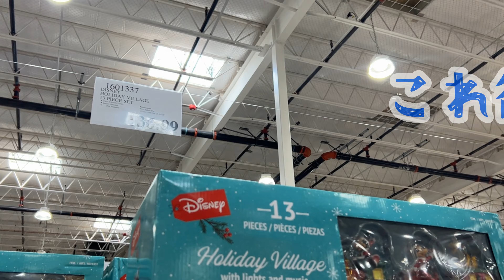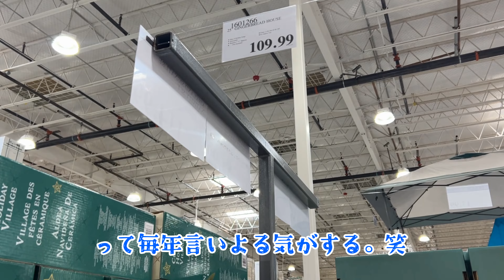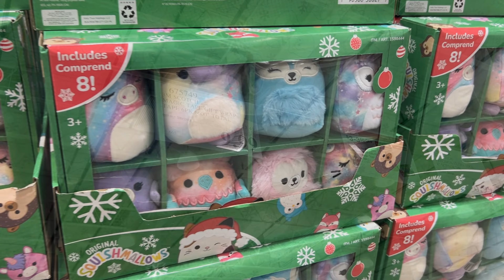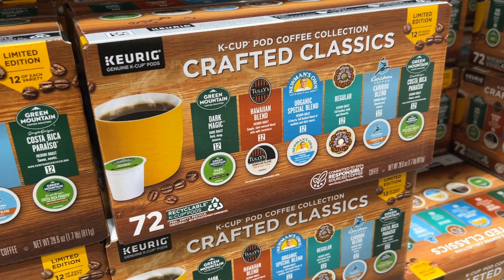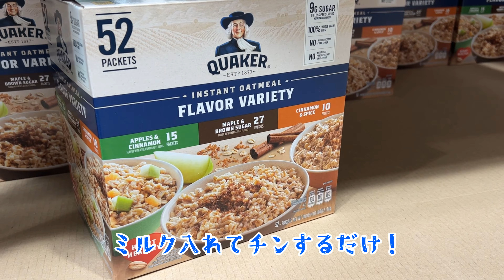【ハワイ最新情報/リアルな英会話】☆コストコ in カポレイ☆牛乳・卵・食パンはいくら？物価が高いハワイの今！新商品・ストロベリーソフトクリーム◆英語・cost of living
【Today's English】
cost of living
生活費

★例文★
A : Wow! The milk is expensive!
     わー！ミルク高いね！
B : Yeah, Hawaii has a high cost of living.
     うん、ハワイは生活費が高いんだ。
A : How about rent?
     家賃はどう？
B : Don't get me started...
     話したくもないよ…

【コストコ】
ハワイ在住者には欠かせないコストコ！私達はここでほとんど買い物を済ませます！大量にお肉や魚、野菜を買って冷凍するのが基本。日本みたいに毎日歩いてスーパーに買い物~♪って感じではなく、週に1・2回程度どーんと買い物するスタイルの家庭が多いかな。
コストコはハワイの定番土産も売ってるので、観光客にもおすすめ♪
新商品のストロベリーソフトクリームは激うま！リピ確定！

■（NEW）カポレイ特集・チーズケーキファクトリ、コアパンケーキハウス、デニーズ、ロングボード

■カポレイ・国際結婚ファミリー、子供達が学校行っている間に夫婦でゆっくりお散歩&お買い物